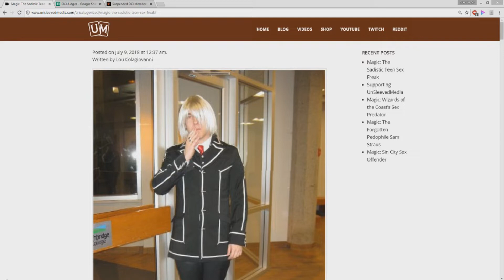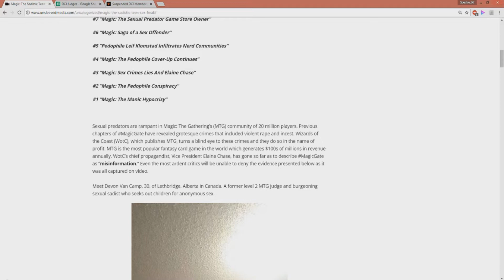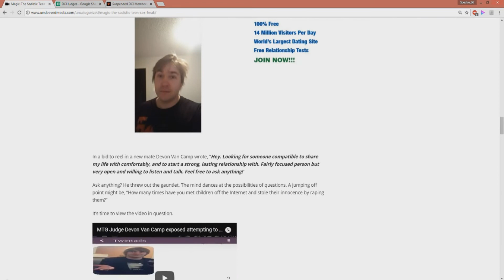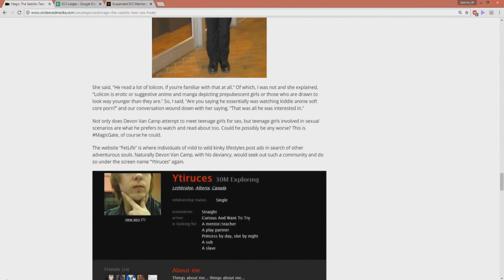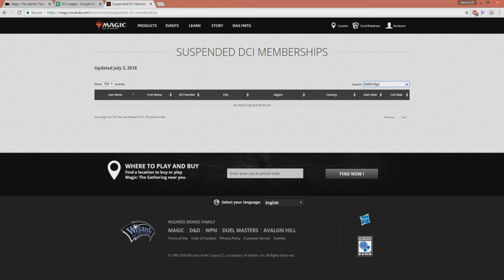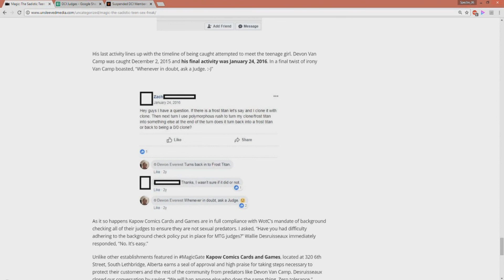Another Degenerate Magic Judge Outted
Lou Colagiovanni and Jeremy Hambly continue to do a public service, outting the degenerate sexual deviants in the Magic community.  This one comes to us from Canada.  Thanks Trudeau!

Skype: Spectre_06